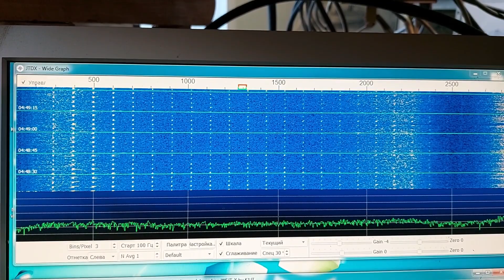УВБ-76, buzzer жив.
Станция известна как «Жужжалка».
С начала вещания (до 1978 года) станцию,
по непонятным причинам, называют УВБ-76.
На ютубе сотни роликов про эту станцию,
вот и я решил сделать коротенькое, на минутку.